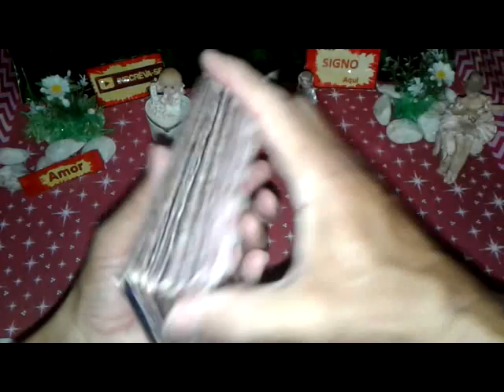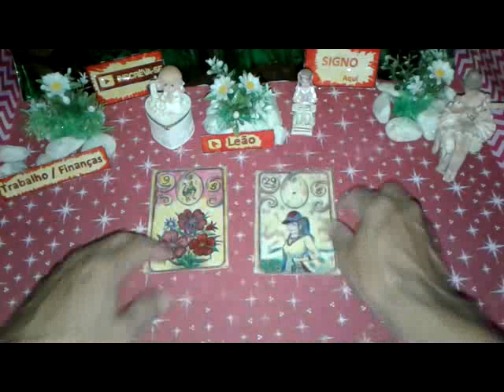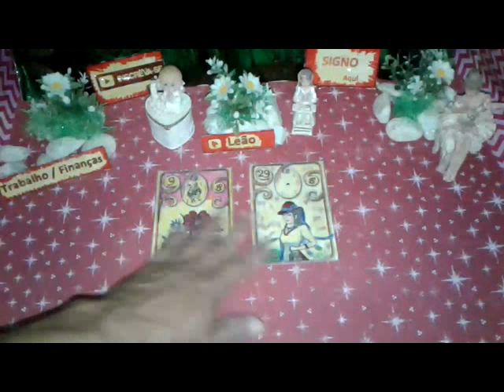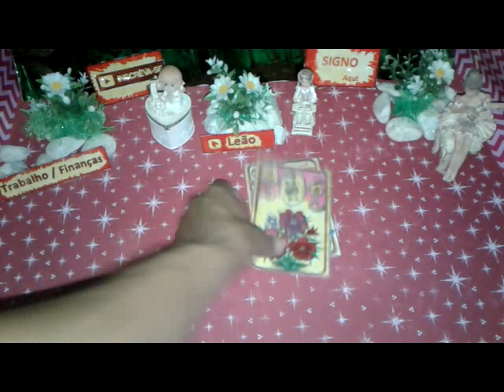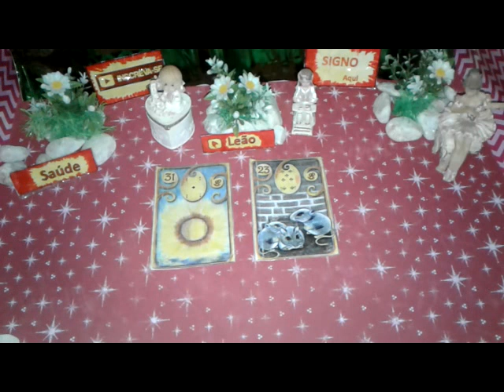Leão Junho 2019 Previsões Vídeo1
Leão Junho 2019 Previsões Vídeo1 de 01 a 15